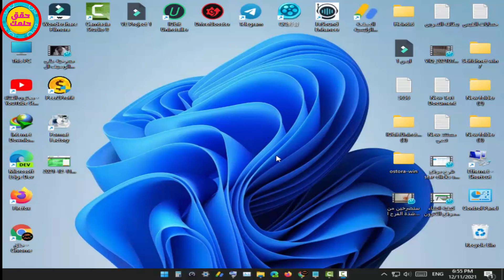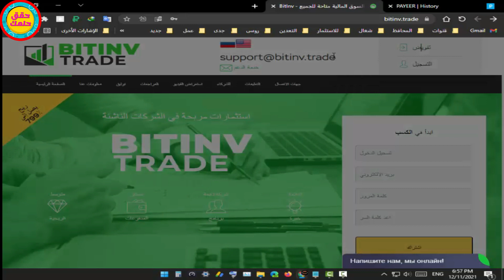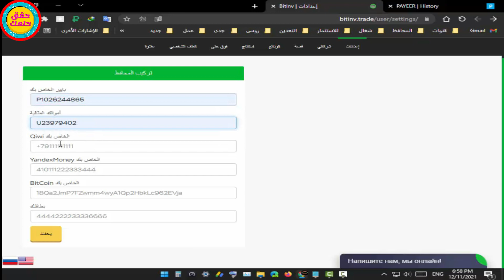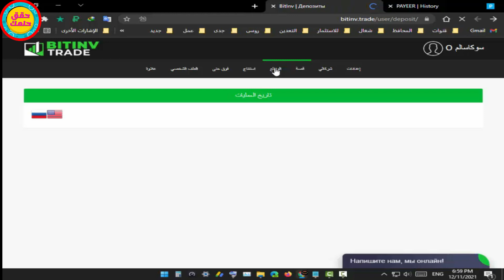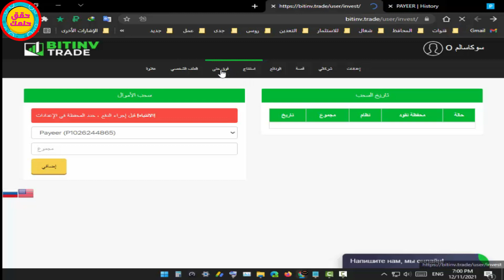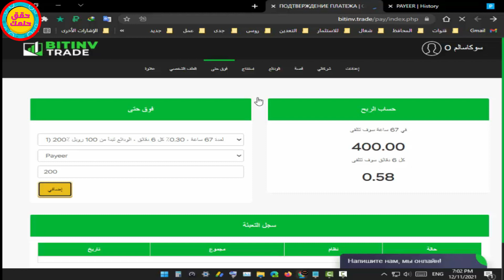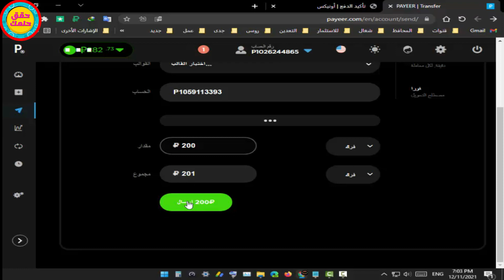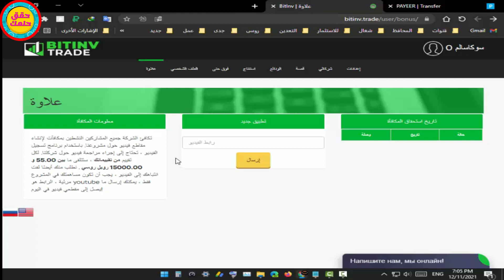اقوي موقع للاستثمار الروبل💥( BITINV TRADE )💥 اربح 200٪ الى 800٪ كل 67 ساعه✅